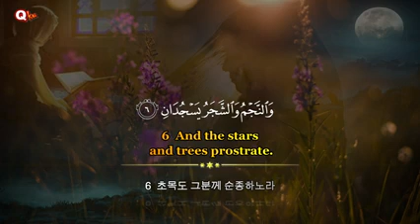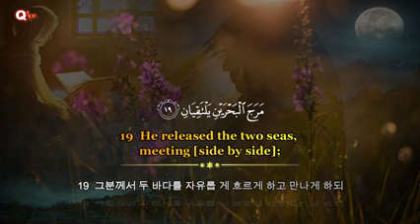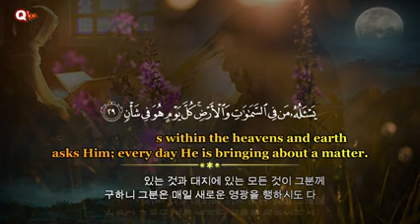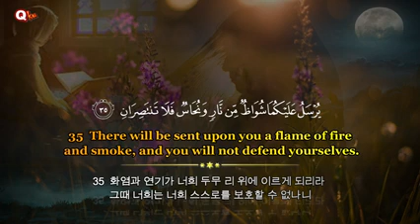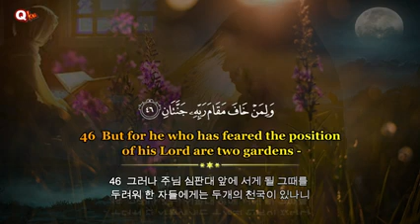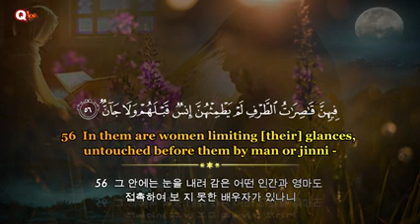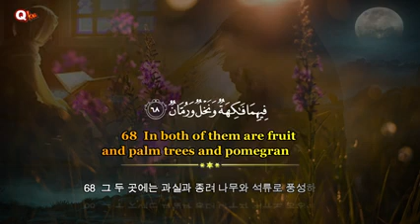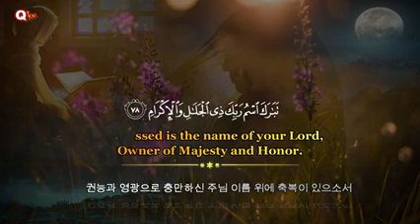Surah Ar Rahman recite by Farhatul Fairuzah